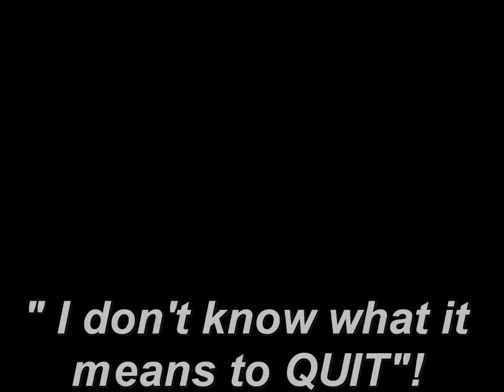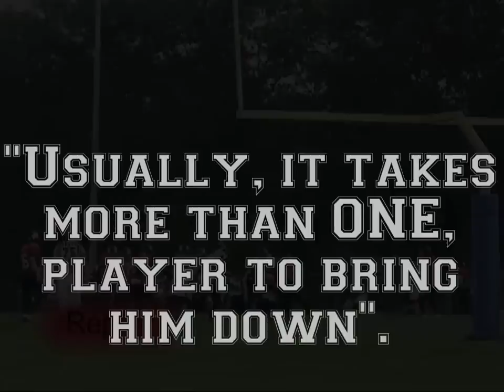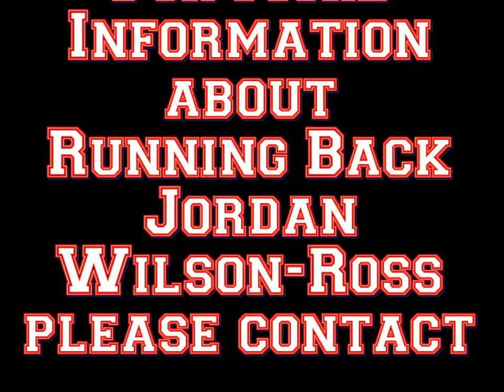Jordan Wilson Ross highlights